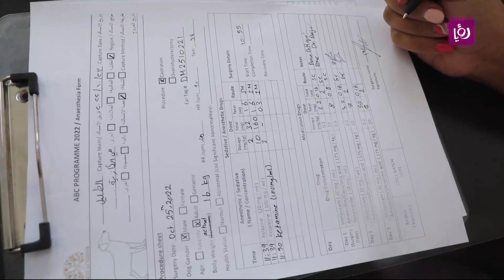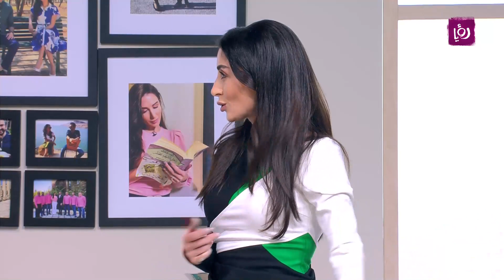مشكلة الكلاب الضالة، ما الحل؟